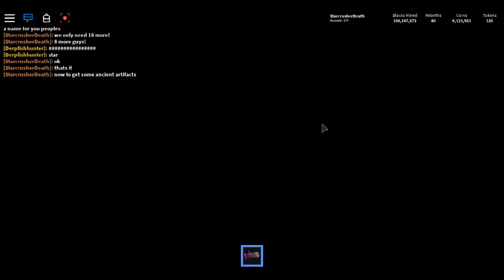Roblox Mining Simulator Gameplay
Today we are trying to level up my golden unicorn to level 10.